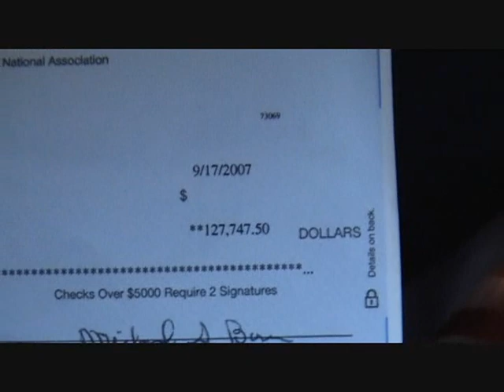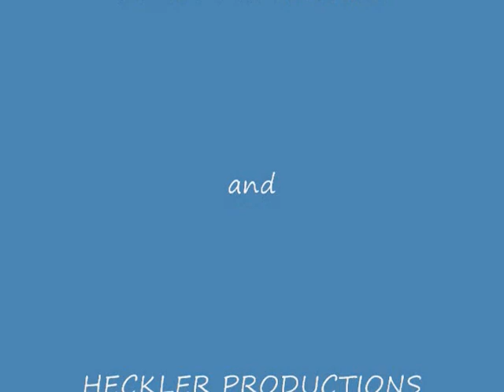5LINX LEARN WHAT WE DO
This is history in the making future Platinum Senior Vice Presidents Antonio Deveaux and Steve Carter are showing proof and rewards from 5LINX.